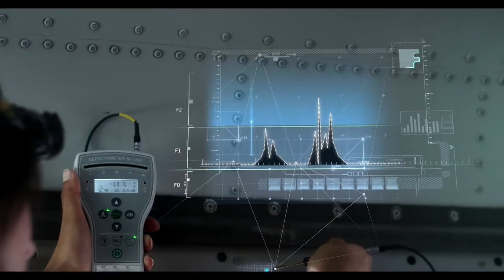FOERSTER corporate movie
Looking behind the scenes of non-destructive testing with FOERSTER